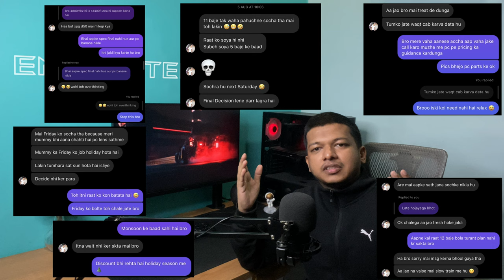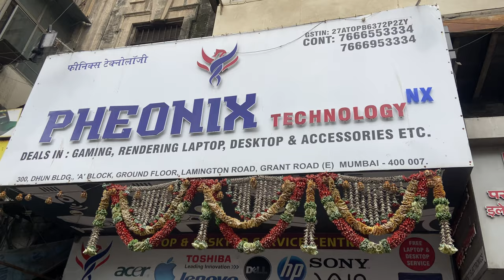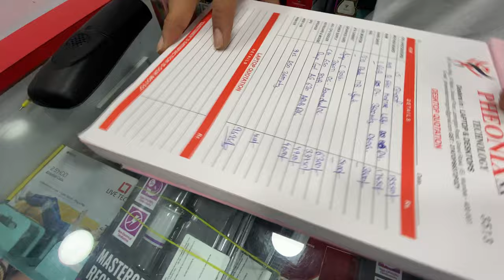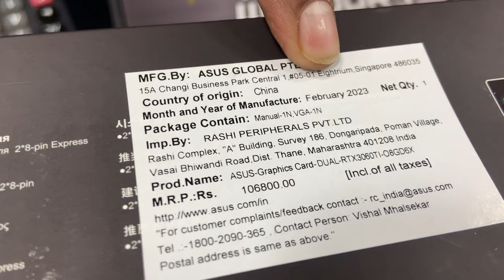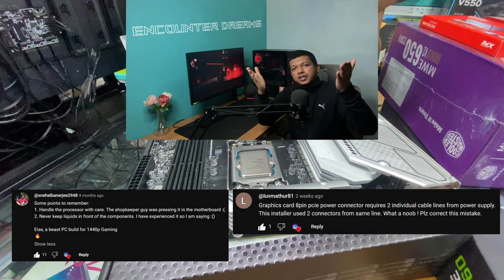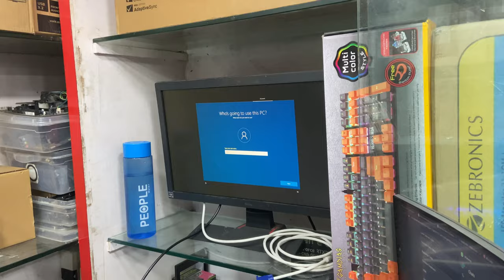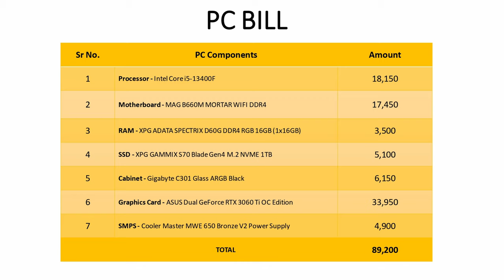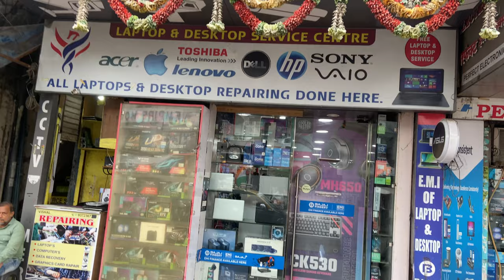Subscribers' Dream PC Build at Lamington Road | Step-by-Step PC Build Guide from "Offline Stores"🔥🔥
Hey there! Have you ever wanted to build your own PC but didn't know where to start? Well, I've got just the thing for you! In this video, I take one of my subscribers to Lamington Road in Mumbai to help him build his dream PC. Not only do we have a blast exploring the market, but I also share my own experiences of buying a PC in an offline market. Plus, I give some super useful tips for anyone looking to buy a PC in an offline market. Trust me, you won't want to miss this one! 😄